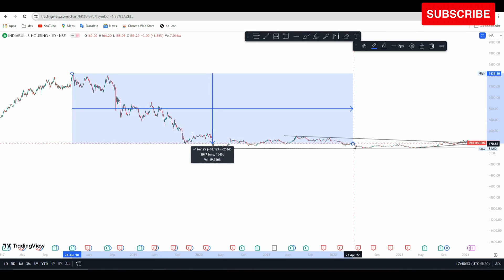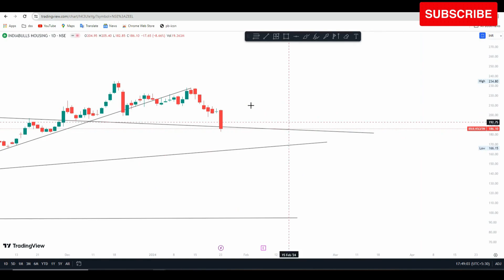why indiabulls housing share is falling | indiabulls housing finance share news | ibulhsgfin share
indiabulls housing share
indiabulls housing finance share review
indiabulls housing